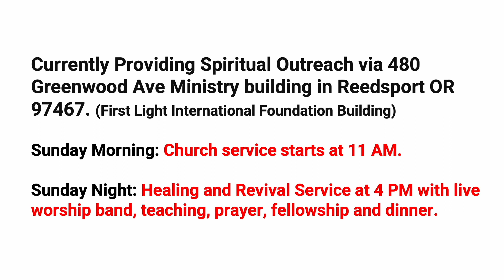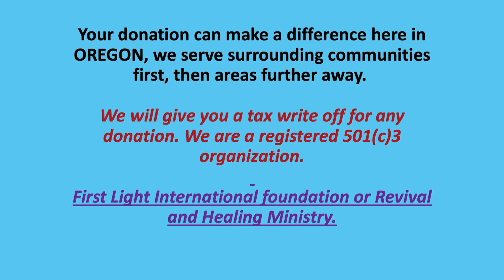Heaven's Dancers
480 Greenwood ave. Reedsport Oregon 97467